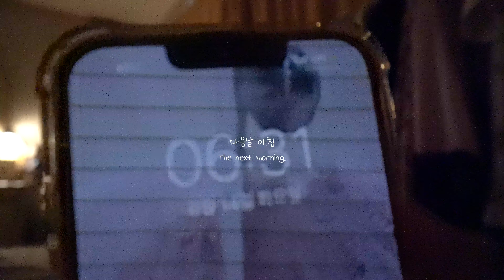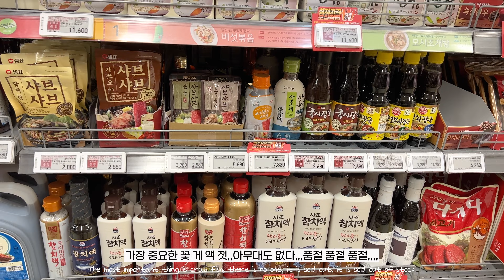Eng | 주부vlog🦀전참시 이영자 파김치,꽃게액젓 파김치 만들고,집밥 해먹는 일상 |같은 파자마가 2개? |생생우동에 실비김치 | 김치찌개,반찬만들기 | 주부로그 | 먹방🍚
✔️파김치영상 11:14초 부터

안녕하세용~?!ㅋ
편집하다가 실수로 영상을 8분가량 날려먹어서 짧아졌어요.
열심히 발 동동 구르며 편집해서 간신히 나머지 업댓 할 수 있었어요.🥹
전참시에서 영자언니가 만든 꽃게 액젓 파김치 만들어 봤는데,
처음에 1kg만사서 부족할 것 같아서 1kg 더 샀는데 파 상태가 별로였어서,
다듬었더니 양이 얼마 안됬어요ㅠ.ㅠ
근대 정말 감칠맛 있고 맛있었어요.
꽃게액젓은 찾으러 다녔는데 없더라구요,
영자언니가 사용하신 미자네 꽃게액젓은 마켓컬리에 있더라구요!
간신히 품절 풀려서 그 제품 사용했어요.
오늘도 부족한 영상 편하고,재미있게 봐주시고, 좋은 주말 되세요~!🤍

Hello!K
I accidentally blew up the video for about 8 minutes while editing, so it got shorter.
I managed to update the rest of it by stamping my feet and editing it.🥹
I made green onion kimchi with salted crab made by Youngja
At first, I thought 1kg would be not enough, so I bought 1kg more, but the green onion wasn't that good
I trimmed it and it wasn't that much.T
Modern times, it was really delicious and delicious.
I went around looking for salted crab, but I couldn't find it
The Mija's crab sauce that Youngja used was in Market Kurly!
I used the product because it was barely sold out.
I hope you enjoy today's video and have a good weekend!🤍

🦀꽃게액젓 파김치 레시피

재료

쪽파 2kg
꽃게액젓 200ml (미자언니네 꽃게액젓: 마켓컬리)
(참치액젓,홍게액젓 으로 대채 가능)

배 반개
양파 1개
생강 1개
새우젓 2t (숫가락 계량)
매실청 5t
청양고춧가루 200ml

쪽파 물들이기 용 청양고춧가루 2/1컵
깨는 적당량 기호에 맞게.

영상 속 궁금하신 점은 댓글 남겨주시면
확인하는 대로 답글 남겨드려요,,🫶🏻🤍

Please leave a reply as soon as you check it.🤍

앞치마 : 초록창 쥬앤크홈,자주
잠옷 : 브랜디

Camera : iphone 13pro, sony-a6400

음원 - Artlist
연간 $ 199. 아래 링크를 통해 아트리스트 음원 구독시
무료 2개월 추가 됩니다.

카페장 : 일룸 레마 카페장
쇼파테이블 : 일룸
컴퓨터책상:일룸
원형테이블 책상: 오늘의집 포더홈1000테이블
기름튐방지덮개 : 하루공방
벽난로 : 브릭나인
히터 : 플러스마이너스제로
우드 애견 밥그릇 : 모던하우스
드라이기: 샤플 헤어스타일러
밥솥 : 홈지오 저당밥솥
밥주걱 : 다이소
컵홀더: 이케아
곰돌이 텀블러 : 브랜디 온디토
양념통 :  탁가온
커피머신 : 맥널티
그라인더 : 델키 전동 커피 그라인더
롤타입행주 : 쿠팡 클리네트
계량컵 : 파이렉스
도마 : 자주 아카시아 우드도마 , 쿡셀 엔드그레인 도마
벽 부착 양념통 : 바이쏭
칼 조리도구 세트 : 슈퍼리치
화이트푸드레이:엄마의찬장
냄비&후라이펜 : 자주, 모도리,이케아,에델코첸
쟁반 : 다이소
강아지 물막이 :  데일리 라이크 실리콘 싱크대 물막이
와인잔 : 까사무띠,티니블랑
커트러리 : 큐티폴 고아, 자주, 다이소
야채다지기 : 다이소
인덕션 냄비: 레꼴드,제니퍼룸,오엘라
인덕션 : 삼성더플레이트2구 화이트
에어 프라이어 : 보토
믹싱볼 :  다이소, 이케아
반찬통 : 다이소,창신리빙,마켓컬리
실리콘 얼음틀 : 다이소,자주
야채탈수기 : 다이소
우드 뒤집개 : 자주
실리콘 수저 : 다이소
쟁반 : 다이소
티스푼 : 쿠팡,다이소
가습기 : 제니퍼룸
전해수기: 바우젠 전해수기
핸디 케니스터 밀폐용기통